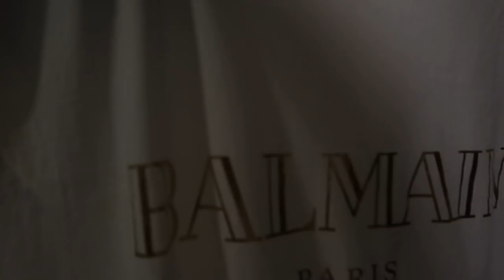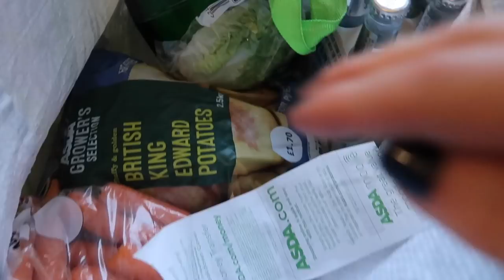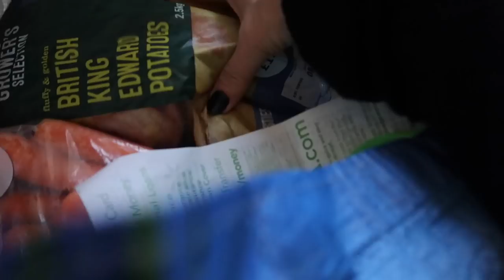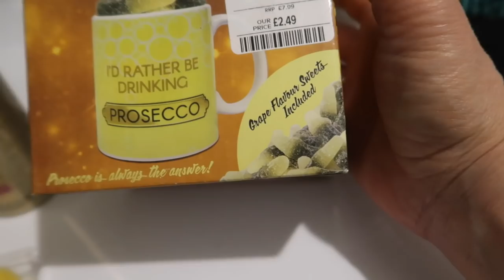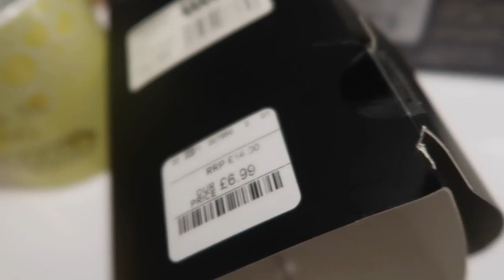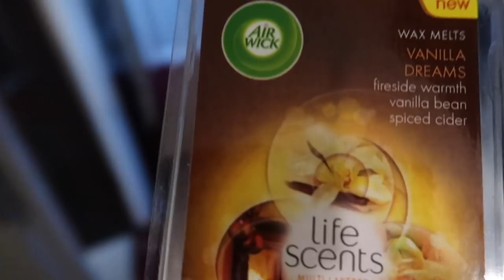I NEED TO TELL YOU : SHOPPING HAUL : OOTD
thank you for being part of my weekly vlogs...

ANDRI&FFITIN

MAKEUP USED

MORPHE EYESHADOW PAior pumpLETTE 350S.
L'OREAL PARADISE MASCARA.

BOURJOIS WATERPROOF EYELINER.
MAYBELLINE GEL EYELINER.

NAILS

RIMMEL NAIL NURSE
ESSIE TOP COAT

EAR CLIMBER (similar)
EAR CUFF (similar)